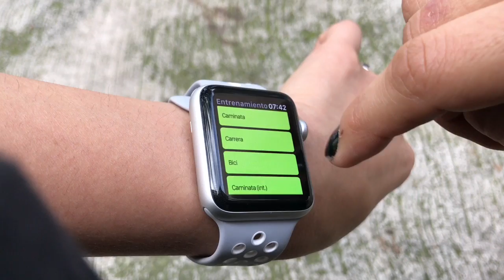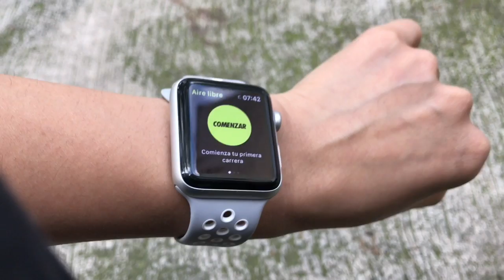Mi película 7